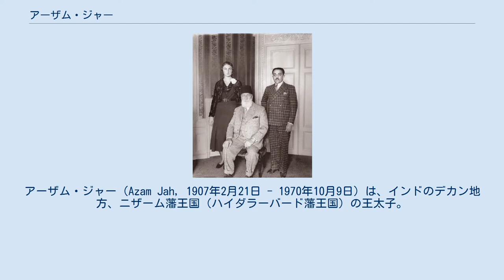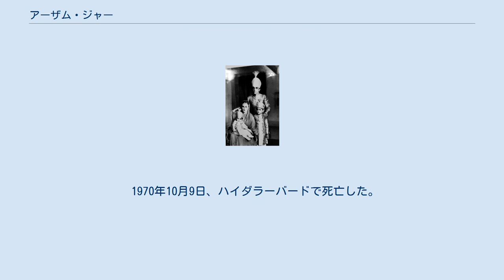アーザム・ジャー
アーザム・ジャー（Azam Jah, 1907年2月21日 - 1970年10月9日）は、インドのデカン地方、ニザーム藩王国（ハイダラーバード藩王国）の王太子。
ベラール公（Prince of Berar）とも呼ばれる。
本名はヒマーヤト・アリー・ハーン（Himayat Ali Khan）。
 妃のオスマン帝国皇女デュルリュシェフヴァル、その父、オスマン帝国最後のカリフアブデュルメジト2世と（1931年） 1907年2月21日、ニザーム藩王国の君主ウスマーン・アリー・ハーン（当時はまだ王太子）の長男として、ハイダラーバードで生まれた。
母はドゥルハーン・パシャ・ベーグム。
 1911年9月18日、父王が戴冠したことにより、王太子に任命される。
 1931年11月14日、オスマン帝国の皇女でイスラーム世界最後のカリフの娘でもあるデュルリュシェフヴァル・スルタンと、南仏のニースで結婚した。
デュルリュシェフヴァル・スルタンと仲はとてもよく、2人の息子にも恵まれた。
 1936年11月13日、ベラール公の称号を授けられる。
 1948年9月、藩王国がポロ作戦によりインド共和国へと併合されると、父は退位せねばならず、アーザム・ジャーも同時に王太子の地位を失った。
 1970年10月9日、ハイダラーバードで死亡した。